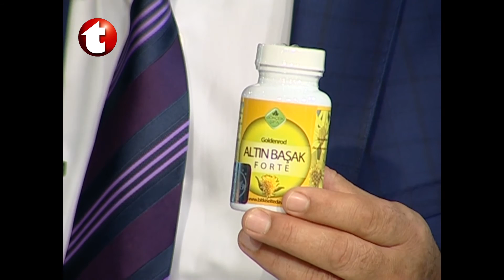Nefrotik Sendrom Problemi Tedavisi, Kurdeşen Tedavisinde Çözüm, Kurdeşen Tedavisinde Çözüm,